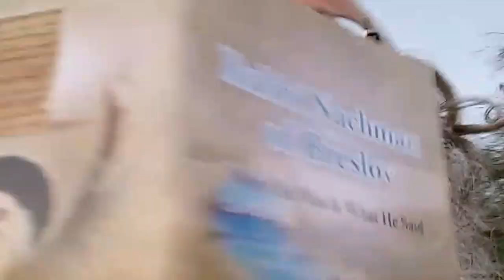There's no despair in the world whatsoever!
One of the most famous teachings and universal messages and exhortations of our leader Rabbi Nachman of Breslov, better known as Na Nach Nachma Nachman MeUman - it is in his holy awesome book Likutay Moharan volume 2 Torah 78 and in various other Breslov books, most notably in the amazing book Rabbi Nachman of Breslov; Who He Was and What He Said
17. There is no despair in the world whatsoever!
In this song I add: Do not despair! G-d is everywhere and Rabbi Nachman is here!
NNNNM!